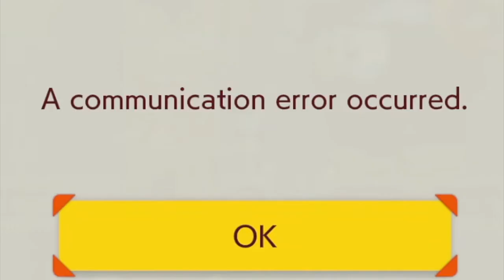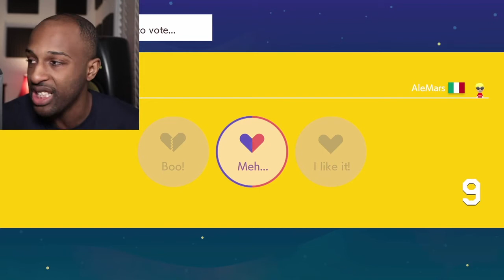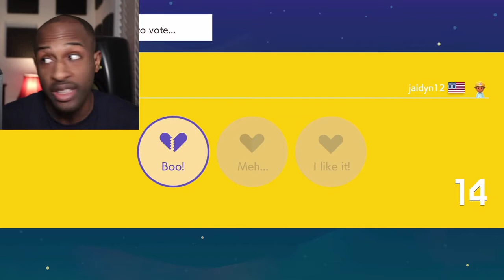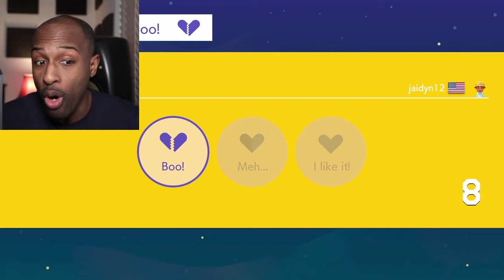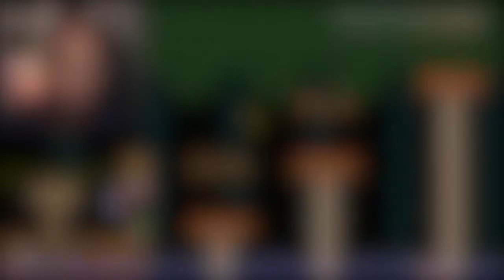I Timed Out On A Garbage Level!!!SMH!!![Multiplayer Vs. #2][Super Mario Maker 2 #50]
My Time Has Ran Out With This Dang Level! Lol! Enjoy***J Ravage Instrumentals Vol.15